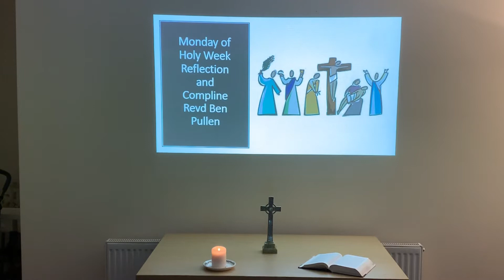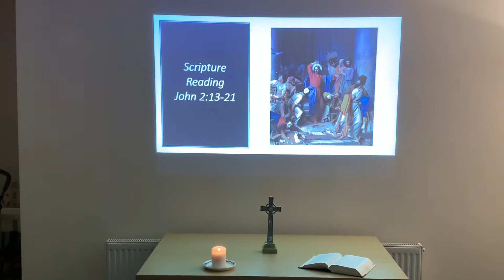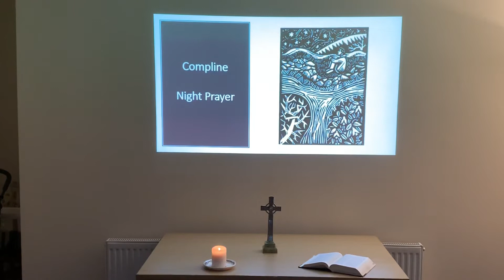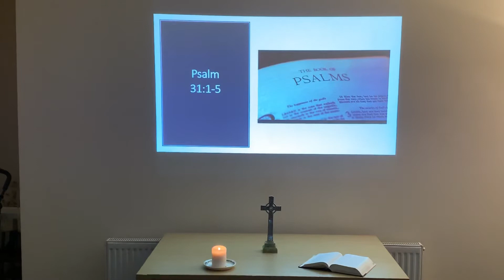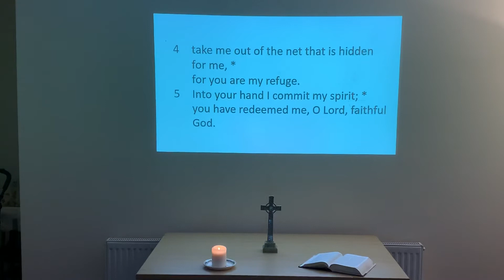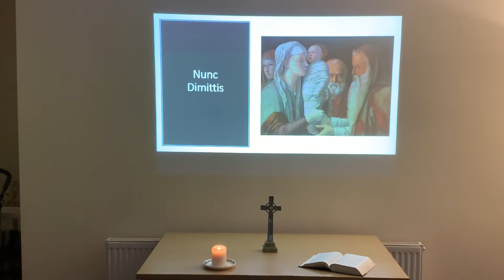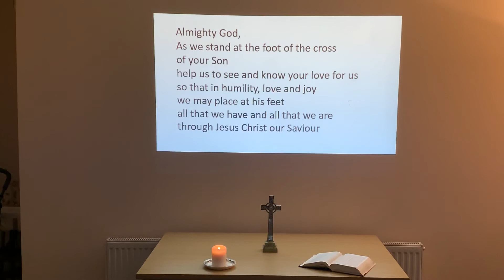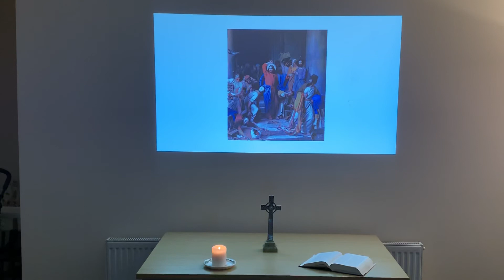Reflection and Compline from the Parish of Christ the King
Reflection by Revd Ben Pullen